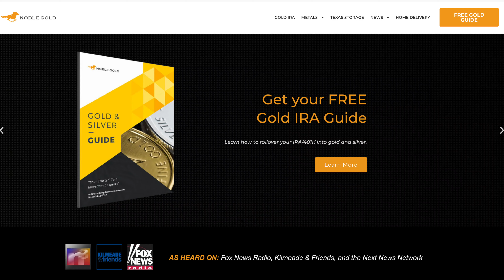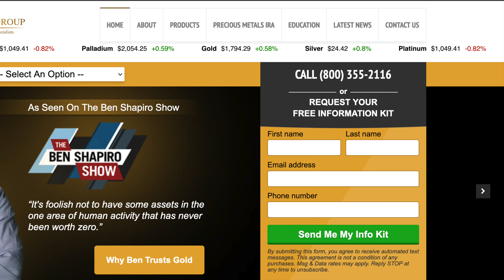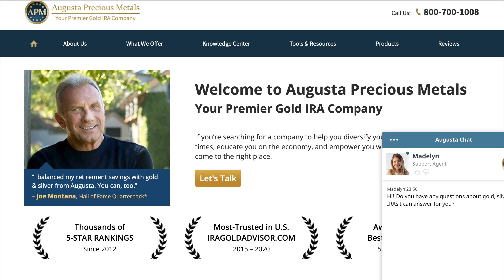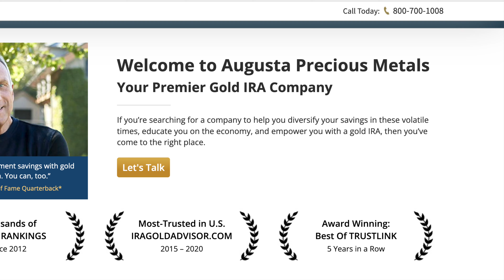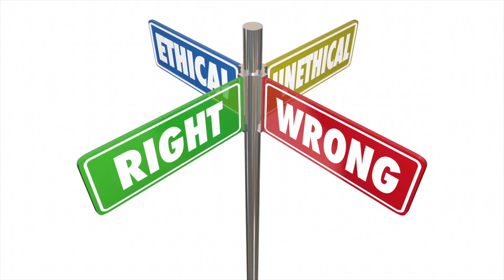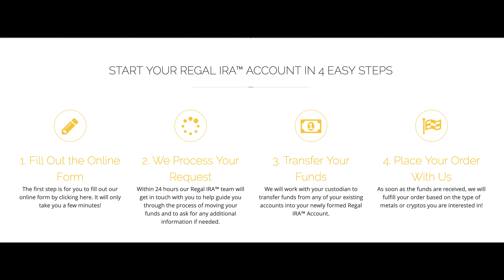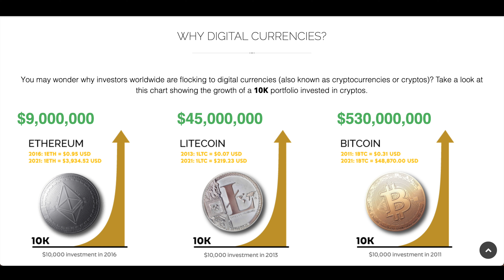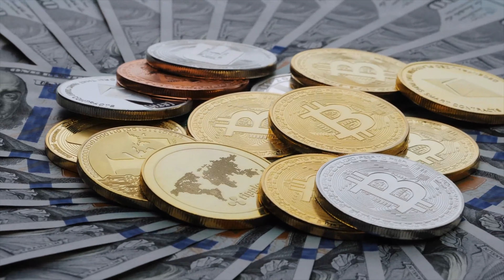Best Gold Investment Companies - Top 5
In this video, you will know the best gold investment companies with their best features. If you want to invest in gold and are looking for a reliable company, then your search ends here. After deep study in this video, we have brought the list of the top 5 best gold investment companies for you so that you can choose the right company to invest in gold.

These top 5 best gold investment companies are trustworthy companies to invest in gold, silver, etc. which have been going on for many years and big celebrities also invest in them. Your investment in these companies is absolutely safe and you can rest assured and invest in them as much as you want.

Most Powerful Trading Software "created with the voices from LOVO @ Trade with an award-winning broker